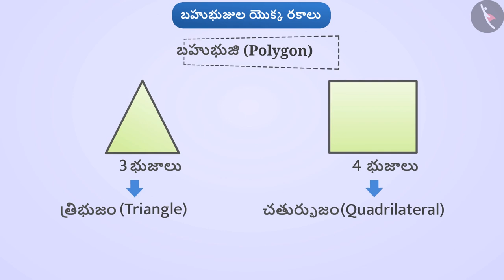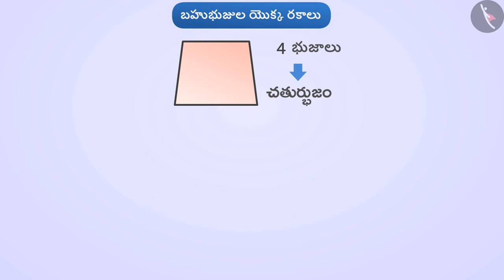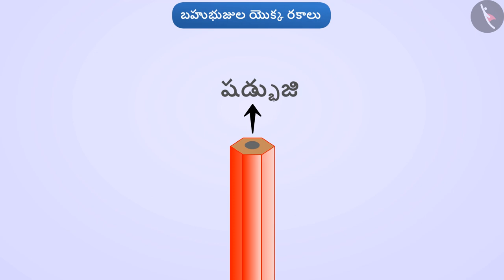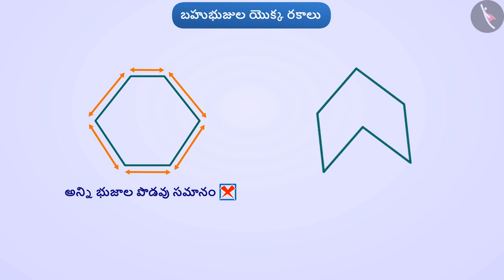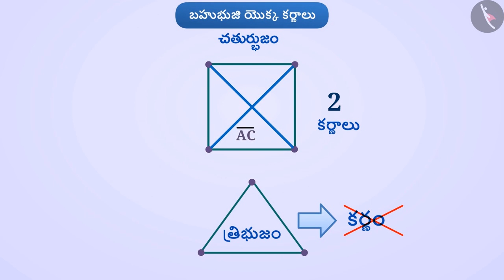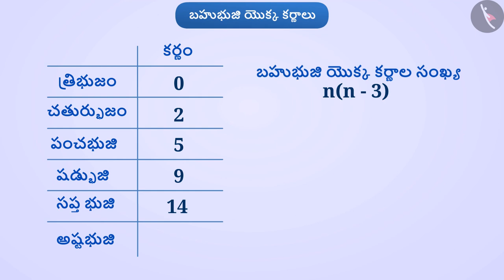బహుభుజుల యొక్క రకాలు | Part 1/3 | Types of Polygons | Telugu | Class 6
"బహుభుజుల యొక్క రకాలు | Part 1/3 | Types of Polygons | Telugu | Class 6 | ప్రాథమిక జ్యామితీయ భావనలు | कक्षा 6 | NCERT | ప్రాథమిక ఆకారాలను అర్ధం చేసుకోవడం

Meaning of Integers | Basic geometrical ideas | Grade 6 | NCERT | Understanding elementary shapes

Welcome to part 1 of Types of Polygons. In this video, we will discuss the concept of Types of Polygons.